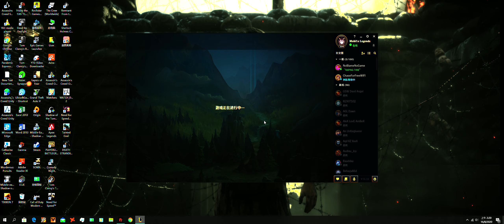2020 08 16 01 36 nadct